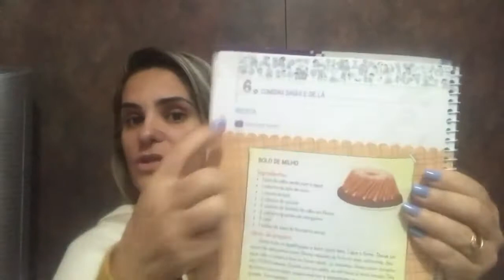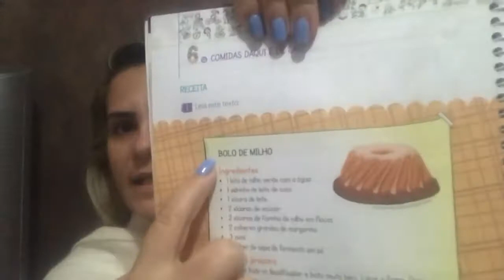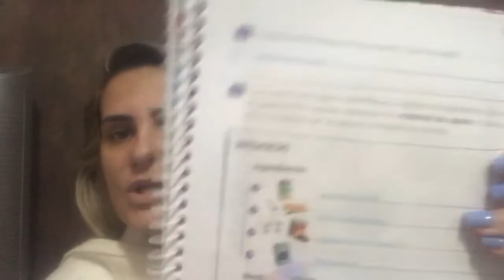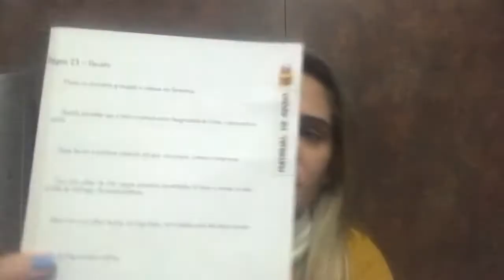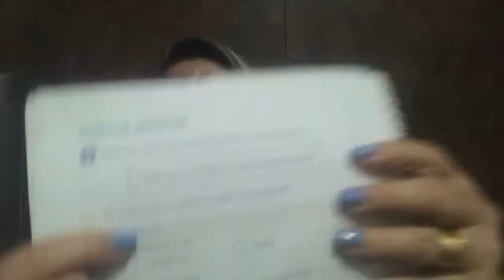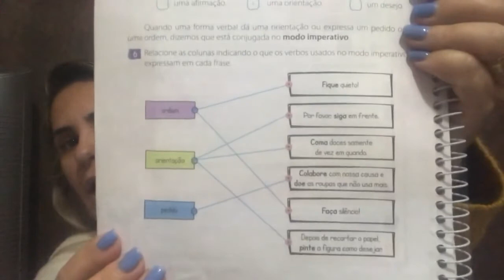Português Comidas daqui e de lá 3º ano